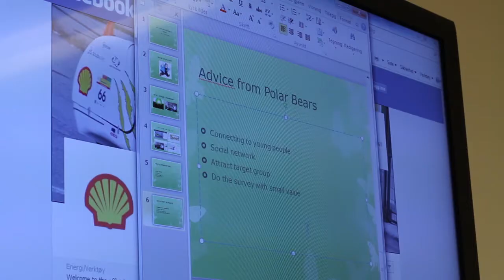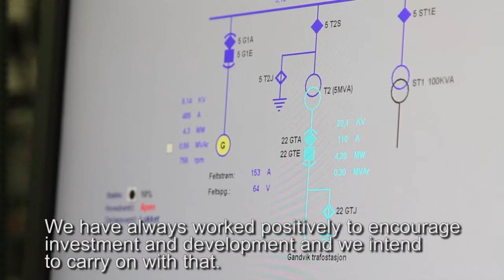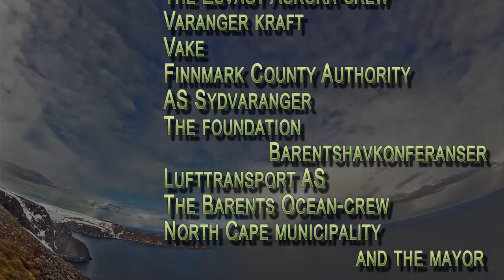Finnmark the coming county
The IA-Council in Norways northernmost county Finnmark see it as a Challenge to create the best workplaces up North, to attract Young People to go there to work.In this film we talk to some of the youngsters, representatives of norw. government, unions and business-organisations. The full version of the film is available
Welcome to Finnmark, a beautiful and perspective area of Northern Europe where YOU can make a difference!